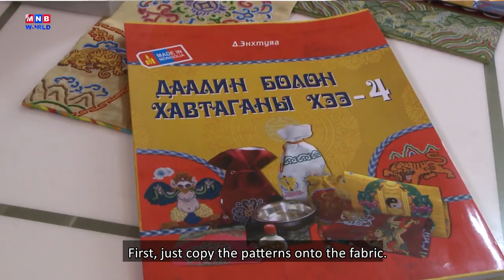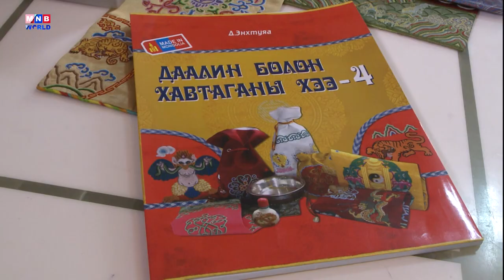Heritage | Skilled Seamstress | MNB World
Mongolians have a long history of wearing exquisitely stitched traditional apparel that features skilled needlework as a display of their wealth and status.

Everything from hats to shoes, as well as all the accompanying accessories, where embroidered with symbolic patterns on bright silk fabrics.